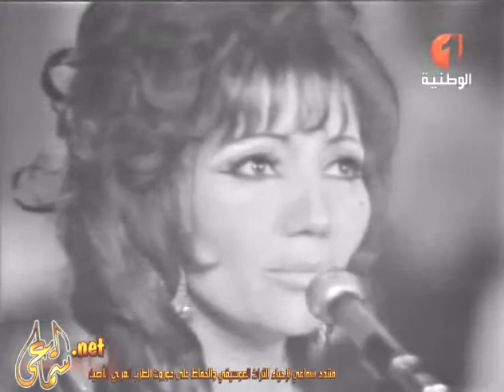سلاف لا يا سيدي